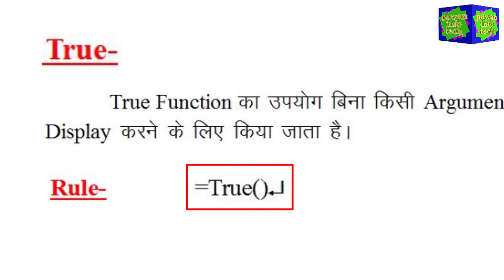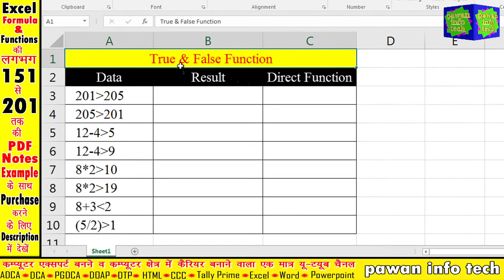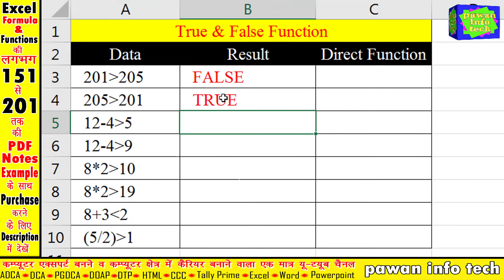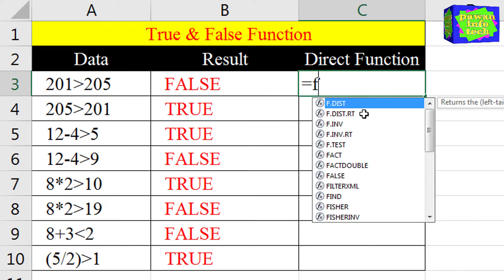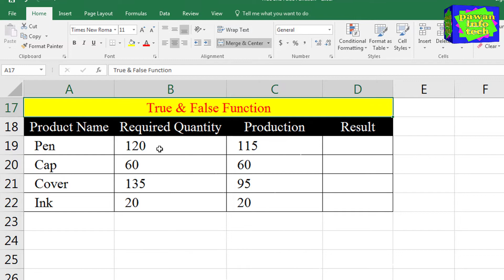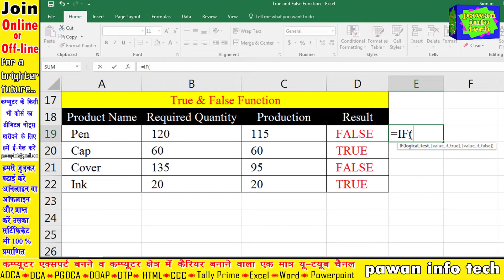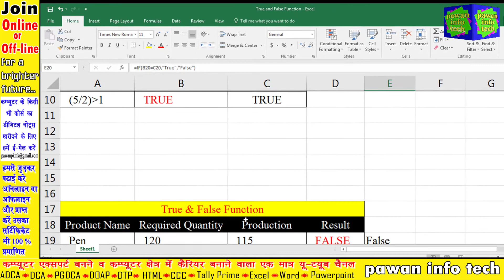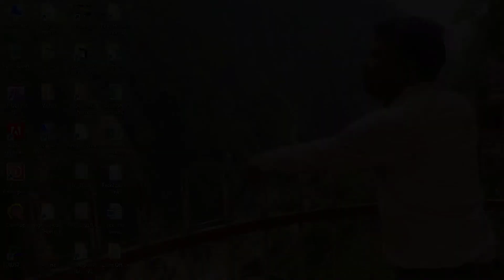how to use true and false function in excel || how to use true and false formula in excel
how to use true and false function in excel
how to use true and false formula in excel
how to use true function in excel
how to use false function in excel
how to use true formula in excel
how to use false formula in excel
true formula
false formula
true
false
how to use true and false function in excel in hindi
how to use true and false formula in excel in hindi
how to use true function in excel in hindi
how to use false function in excel in hindi
how to use true formula in excel in hindi
how to use false formula in excel in hindi
true formula in hindi
false formula in hindi
true in hindi
false in hindi